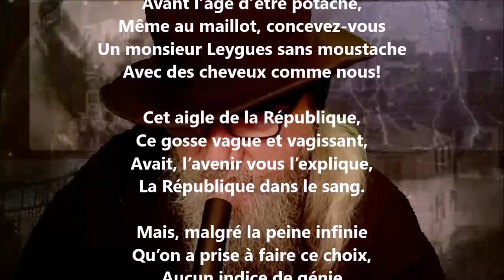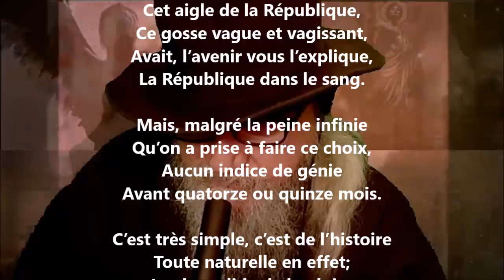Une section de l'exposition de l'enfance - Albert Mérat lu par Yvon Jean